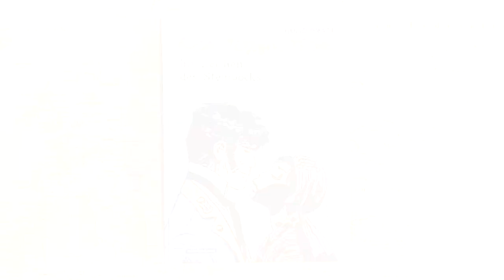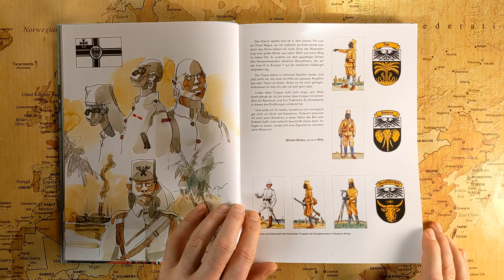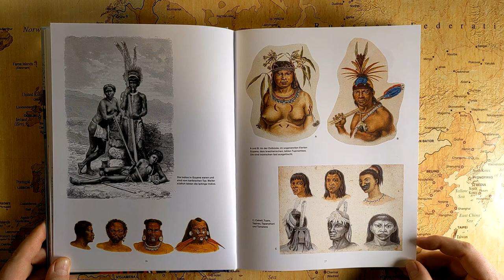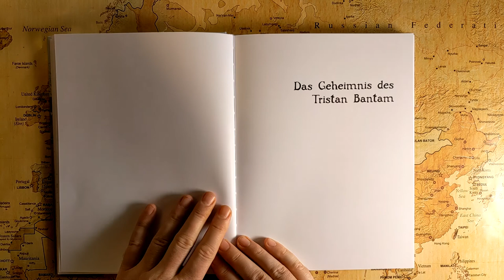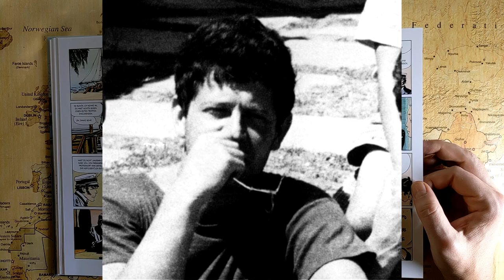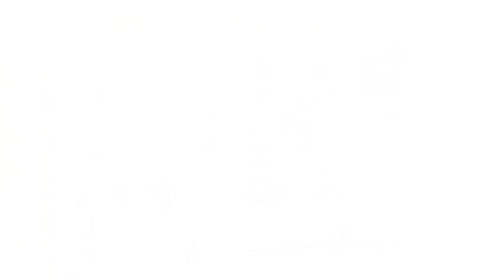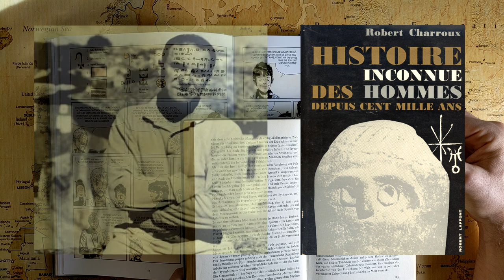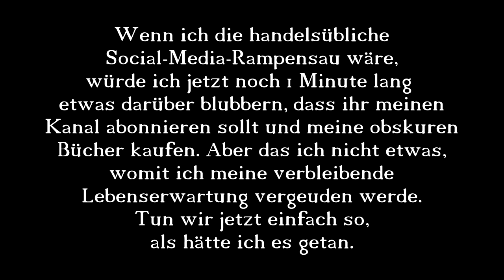Zu fremden Gestaden - 02 - Das Geheimnis des Tristan Bantam (Anemoia mit Corto Maltese)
Die Reise geht in 1916 weiter. Die darauffolgenden 2 Sammelbände verlagerte Hugo Pratt die Handlung an die Küste Südamerikas und in die Karibik. Zwischen Schatzsuche, Bürgerkriege, Urwald-Rebellen, einer gynaikokratischen Organisation aus ultra-feministischen Hexen und dem rätselhaften Kontinent Mu.